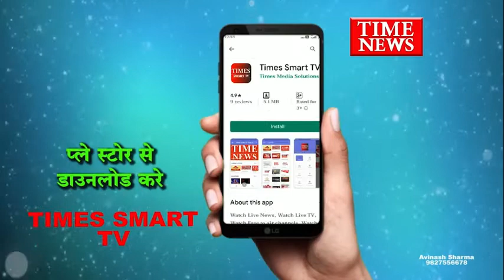नेहरूस्टेडियम मे होने वाले कार्यक्रम का प्रभारी मंत्री नरोत्तम मिश्रा और मंत्री सिलावट ने लियाजायजा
इंदौर के नेहरू स्टेडियम में होने वाले कार्यक्रम जननायक टंट्या भील बलिदान दिवस को लेकर तैयारियां जोर शोर से की जा रही है तैयारियों का जायजा लेने के लिए इंदौर के प्रभारी मंत्री नरोत्तम मिश्रा और मंत्री तुलसी सिलावट भी नेहरू स्टेडियम पहुंचे यहां पर मंत्री ने अधिकारियों के साथ पूरे स्टेडियम परिसर का दौरा किया

नेहरू स्टेडियम परिसर में कार्यक्रम को लेकर जोर शोर से तैयारियां की जा रही है प्रशासनिक अधिकारियों के साथ ही यहां पर नगर निगम के कर्मचारियों को भी तैनात किया गया है स्टेडियम परिसर में ही मंत्री ने अधिकारियों के साथ बैठक भी की नेहरू स्टेडियम में बारिश से हुए कीचड़ को खत्म करने से लेकर आने वाले मेहमानों के बैठाने तक की व्यवस्थाओं पर बारीकी से नजर रखी जा रही है, खुद प्रभारी मंत्री नरोत्तम मिश्रा योजनाओं का जायजा लेते नजर आए उन्होंने अधिकारियों से भी पूरे कार्यक्रम को लेकर जानकारी ली

 स्टेडियम परिसर को पूरी तरह से सजाया जा रहा है बलिदान दिवस के कार्यक्रम में खुद मुख्यमंत्री शामिल होने वाले हैं गौरव कलश यात्रा के साथ ही आने वाले मेहमानों के रुकने का भी इंतजाम किया जा रहा है नेहरू स्टेडियम पर चल रही तैयारियों का जायजा लिया